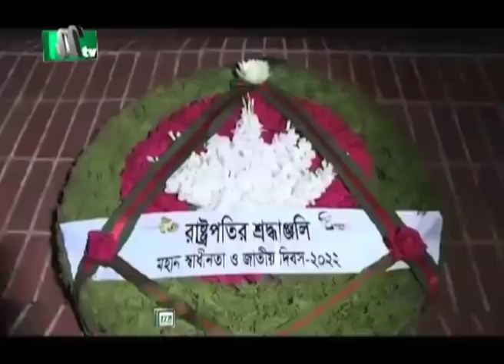মধ্যরাতের খবর | NTV Moddhoa Raater Khobor | 27 March 2022 | NTV News Update